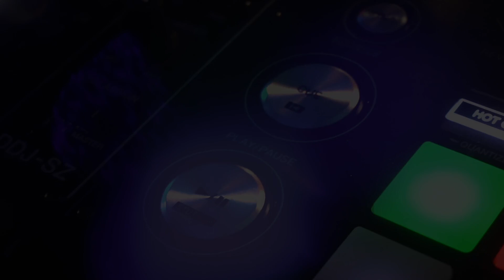SOLVE - TO NIE PRZYPADEK (BuMP! Remix) Disco Polo 2020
SOLVE, to charyzmatyczny szwedzki artysta, wokalista, który postanowił zadebiutować na polskiej scenie muzyki disco polo & dance. Oficjalna radiowa premiera singla TO NIE PRZYPADEK odbyła się na antenie radia VOX FM 17 sierpnia 2020 roku.

♦️  WOKAL - SOLVE
♦️  TEKST - Łukasz Sienicki, Marcin Książak
♦️  MUZYKA - Łukasz Sienicki, Marcin Książak

Ustaw utwór TO NIE PRZYPADEK zamiast sygnału oczekiwania na połączenie.

🎧 Pobierz  Audio z najpopularniejszych serwisów muzycznych i baw się dobrze

TEKST PIOSENKI | SOLVE - TO NIE PRZYPADEK

1.
To, nasze spotkanie w parku, jak niespodziankę zesłał los
Ty, cudowna, piękna wtedy, usłyszałem serca głos
Chciałem zatrzymać w miejscu czas,
Chciałem uwierzyć pierwszy raz
Że to uda się, będziesz przy mnie, wiem kochanie

Ref.
Zapamiętam kolor oczu Twych
Zapamiętam Twoje szczęścia łzy
W tamtem dzień, pierwszy raz, pokochałem kogoś tak
Dziś już wiem, Ty i ja - to nie przypadek

2.
Ty, umiałaś każdą chwilę, zamienić w najpiękniejszy sen
Ust Twych delikatnych dotyk, codziennie rano budził mnie

Ref.

INFO O WYDAWCY:

🔴 FABRYKA PRZEBOJÓW NOIZZ BROS | WYDAWNICTWO MUZYCZNE 🔴
Zapraszamy do współpracy zespoły i artystów disco polo & dance. Jesteśmy znanymi w branży producentami muzycznymi mającymi na koncie wiele kompozycji i produkcji, które zyskały miano hitów, przebojów. Jedna z ostatnich naszych kompozycji i produkcji czyli MAMA OSTRZEGAŁA  dla zespołu DAJ TO GŁOŚNIEJ stała się niewątpliwie hitem lata 2019 i ma  już ponad grubo ponad 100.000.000  wyświetleń na YouTube i wynik ciągle rośnie.

✅ Współpracujemy z czołówką polskich gwiazd muzyki disco dance takimi jak m.in. Piękni i Młodzi, Jorrgus, Top Girls, Boys, News, Markus P jak i ze zdolnymi, ambitnymi debiutantami.

✅ Artystom oferujemy kompletne piosenki czyli gotowe autorskie kompozycje (muzyka, tekst, aranżacja) oraz studio nagrań, a mając na uwadze oczekiwania artystów zapewniamy również realizację teledysków, obsługę kampanii promocyjnych i reklamowych,  marketing muzyczny, dystrybucję muzyki cyfrowej na największych serwisach muzycznych takich jak: Tidal, Spotyfi, iTunes, Amazon, YouTube Music, Deezer, Empik, Granie na czekanie etc...

Jeżeli chcesz na serio podejść do tematu swojej muzycznej  kariery, potrzebujesz dobrego wydawcy - zgłoś się do nas.

► ZAKAZ KOPIOWANIA, PUBLIKOWANIA W INNYCH SERWISACH BEZ ZGODY AUTORA

► UTWÓR CHRONIONY PRAWNIE NA PODSTAWIE art. 304 § 1 k.p.k. oraz Art. 78. 1. ustawy z dnia 4 lutego 1994 r. o prawie autorskim i prawach pokrewnych.